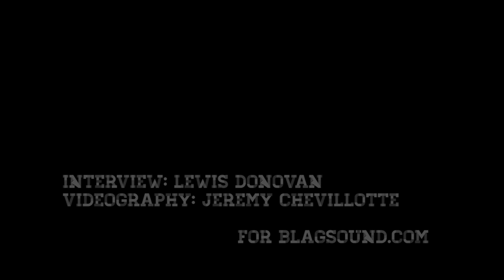BlagSound.com Fresh Meat: The Penelopes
BLAGSOUND.COM - FRESH MEAT

Lewis catches up with The Penelopes prior to their stunning performance at DEATH2DISCO, Notting Hill Arts Club.

"Spacey and energetic, airy and atmospheric... it's just a taste of what's to come from across the Channel" - THIS IS FAKE DIY

DEATH2DISCO takes place every Wednesday at Notting Hill Arts Club, London. Entry is FREE before 11pm and only £3 after. Live bands and DJs til 2am.